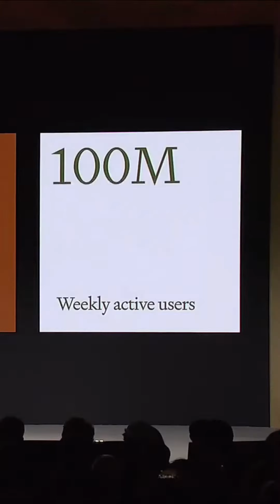GPT-4 Turbo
At its first ever developer conference, OpenAI unveiled a torrent of new offerings that will revolutionize AI.